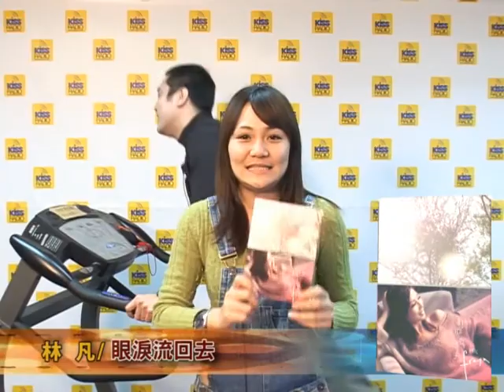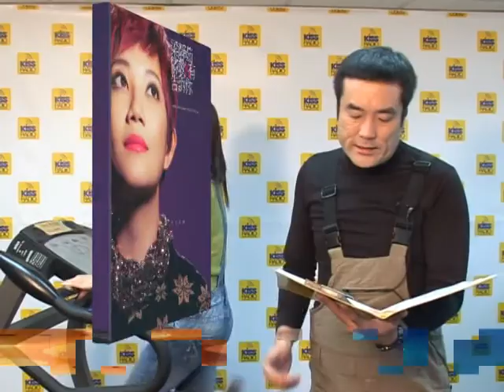1/7 KISS RADIO最新進榜與時事報乎你知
快來看喔~
讓你跟梅格&強尼一樣